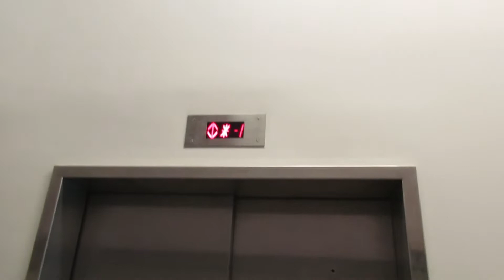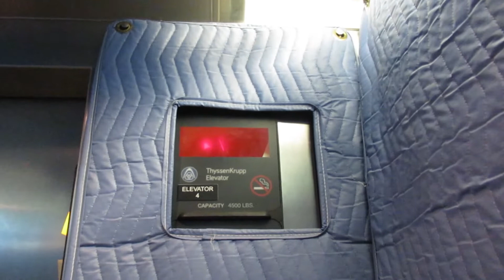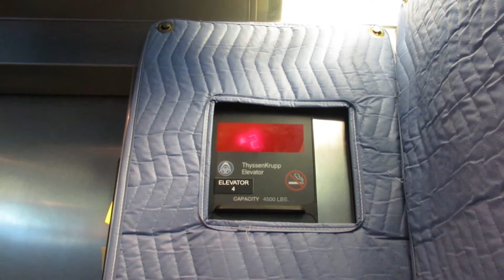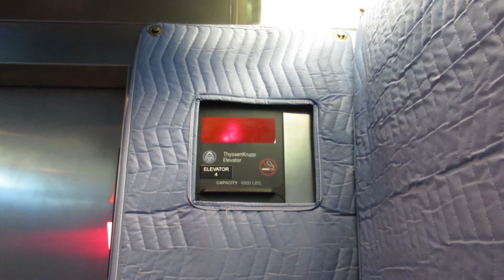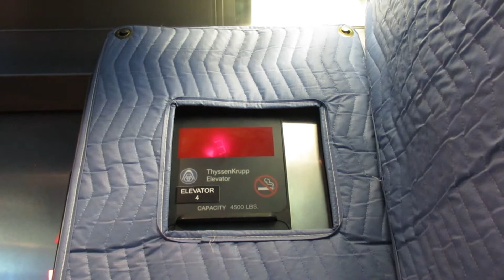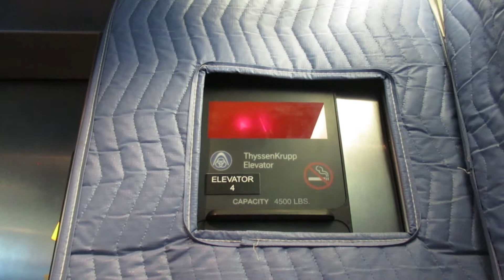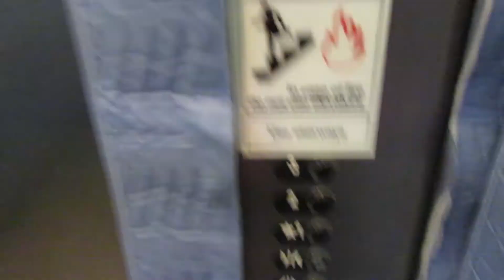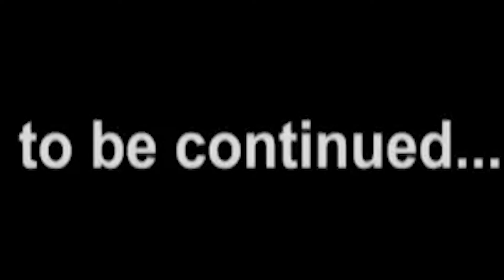2007 ThyssenKrupp Hydraulic elevator #1 @ Swope Music Building, WestChesterUniversity, WestChesterPA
(Tuesday May 10, 2022) Here's a more in-depth look of this elevator with my better camera. When I filmed this way back in July 2016, my Apple iPhone isn't stable at all. I was also able to film elevator #2 in a separate video.

Musical Works:
8:10 William Weisbach - Gingerbread Rag

Trivia:
* This is the 1st video to use the updated Handy Manny intro, as well as the 1st video to have an updated baby show intro.